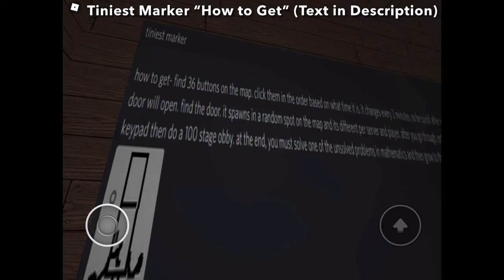All Wild Card Maze Secrets | Find The Markers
There are quite a few things to find in here - not just Forbidden Marker!

Tiniest Marker Text:

tiniest marker

how to get- find 36 buttons on the map. click them in the order based on what time it is. it changes every 2 minutes, so be quick! after you press them all, a door will open. find the door. it spawns in a random spot on the map and its different per server and player. after you go through, enter a 40 digit number in the keypad then do a 100 stage obby. at the end, you must solve one of the unsolved problems in mathematics and then grow to the age 71 to get the marker.

Wild Card Spawn Text:

Attention to all. This is a public service announcement about our Lord and Saviour, Wild Card. Wild Card is a God and I pray to him almost every night. He is our Lord and you need to pray to him. Always pray to Wild Card every night before bed - if your prayer is good enough, he will accept it. Wild Card is my favourite God out there. If you like any other God, I suggest you convert to Wildism. Wildism is my religion and I respect it. Tell all your friends and family to pray to Wild Card. My friend insulted Wild Card, then he died later that day. As you see, Wild Card is our Lord. And he will harm you if you insult him. Make sure that doesn’t happen. Pray to Wild Card.

I found most of these secrets myself (with a little help). However, I couldn’t remember where the Single Scribble Painting was. So shoutout to FTM Discord user Vinkal for posting a map of the maze a while ago, as I used this to see where the Painting was.